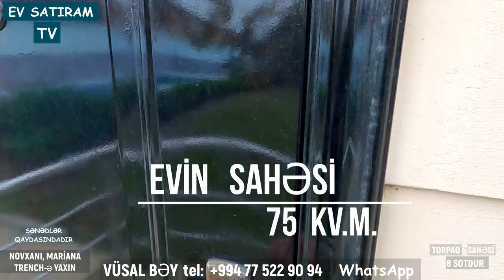175 000 MANATA GÖZƏL BAĞ EVİ SATILIR NOVXANIDA /Недвижимость в Баку / EV SATIRAM TV/ bag evleri